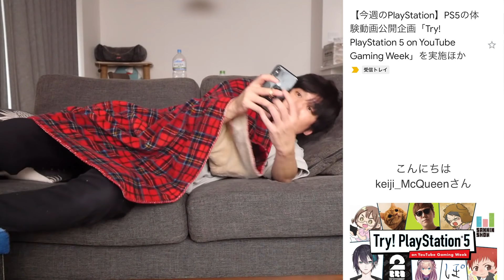東京ゲームショウが終わり、けいじチャンネルはすべてのヤル気を失っていたが･･･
東京ゲームショウが終わり、けいじチャンネルはすべてを失っていた。そんな時に現れたのがこのゲームだった･･･

エンディングの楽曲
◆本動画内の音楽については、魔王魂の許可を頂いております。